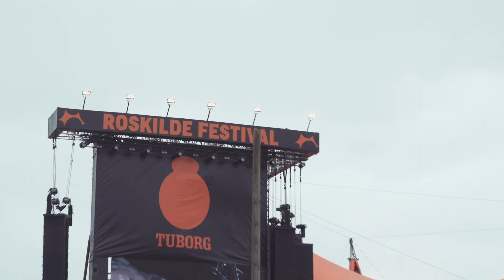Wuf og Worldman på Roskilde: Interview med Anders Hemmingsen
Modeikonet Arthur Wuf og redaktøren Karl Iver droppede samarbejdet i første sæson af Euromans satire-serie. Men nu har de fundet sammen igen og er taget på Roskilde Festival. Det kan kun gå galt.